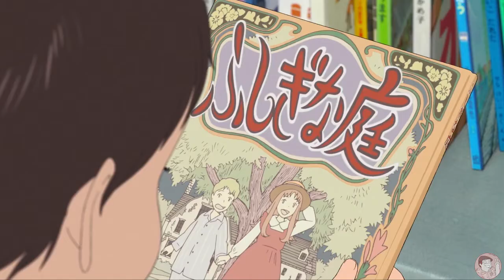Flofilz - Uferlos // Lofiindeh sunday tunes//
Tunes by : Flofilz

Join our movements Community

Have a nice sunday !